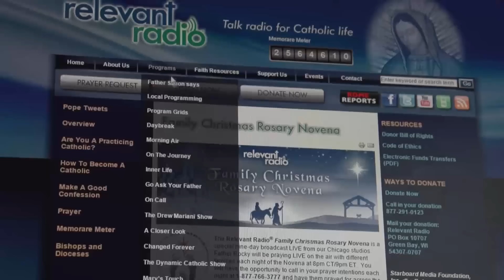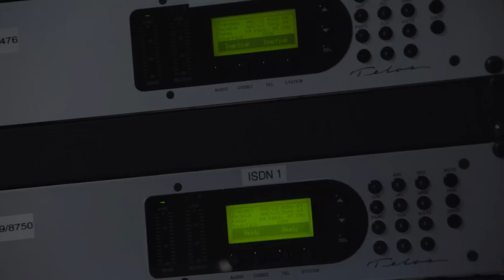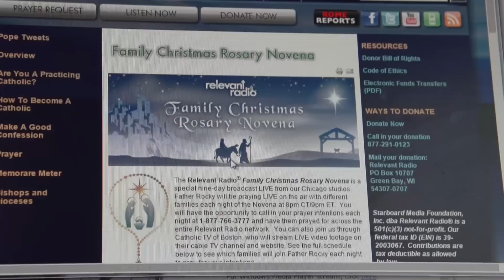Relevant Radio - Family Christmas Rosary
Feature piece on the Relevant Radio Family Christmas Rosary Novena (12/16-12/24

Piece aired on CatholicTV's This is the Day.